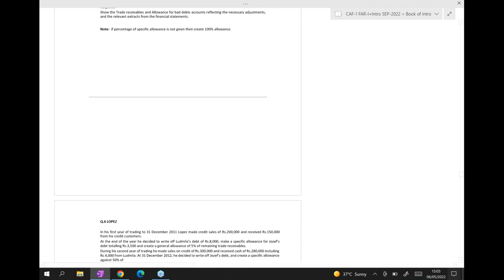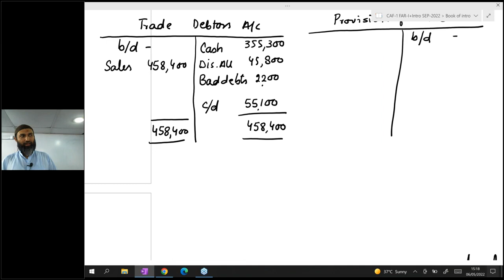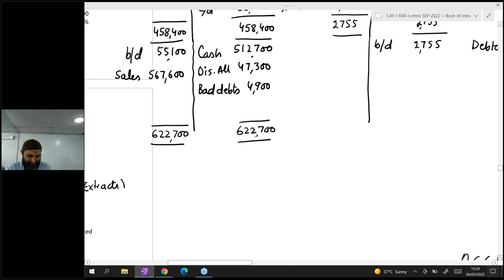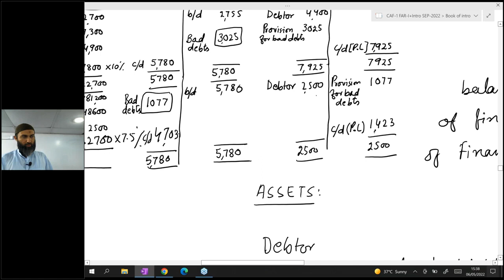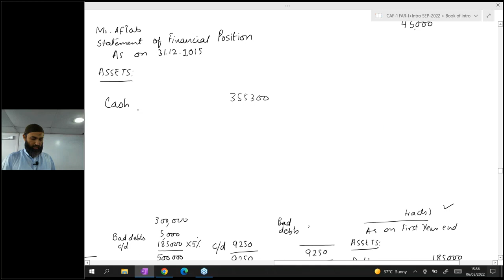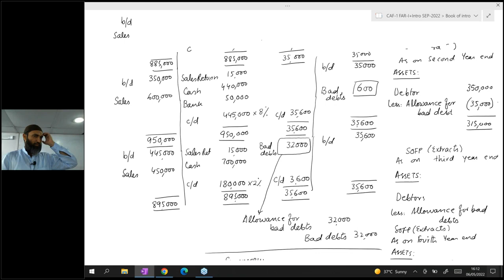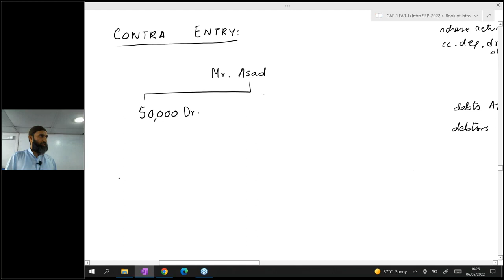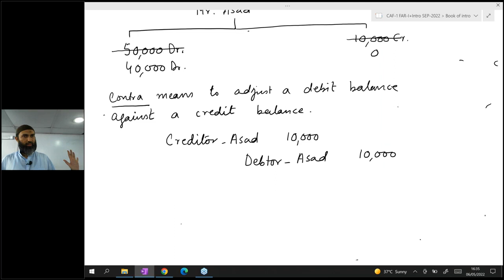CAF 01 FAR1 + Intro Lecture 28 Sir Jawad Online Free ||| Skan College ||| CA Pakistan Platform